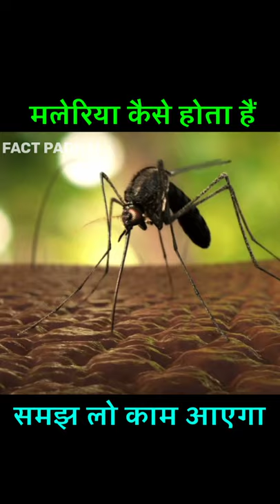मलेरिया कैसे होता है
malaria ke lakshan
malaria treatment
malaria song
malaria life cycle
malaria test
malaria bukhar ke lakshan
malaria vaccine
malaria kaise hota hai
malaria antigen test
malaria animation
malaria antigen test in hindi
malaria and dengue
malaria animation video
malaria ayurvedic ilaj
malaria and typhoid test
malaria awareness poster
malaria bukhar
malaria bukhar ka ilaaj
malaria bukhar ki dava
malaria blood test
malaria bukhar kaise hota hai
malaria bukhar ka ilaj
malaria by ritu rattewal
malaria cycle
malaria class 12
malaria class 12 biology
malaria card test
malaria chi lakshane
malaria care plan
malaria cycle in hindi
malaria case presentation